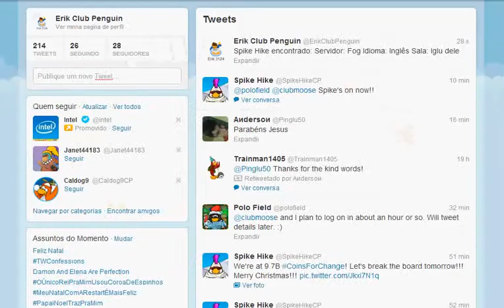Encontrando Spike Hike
Sigam: @ErikClubPenguin